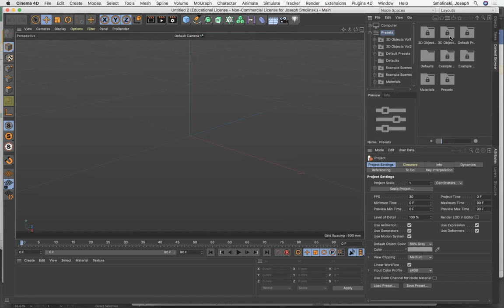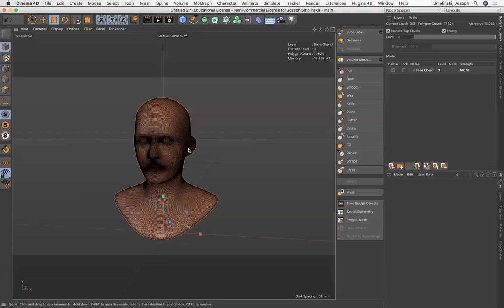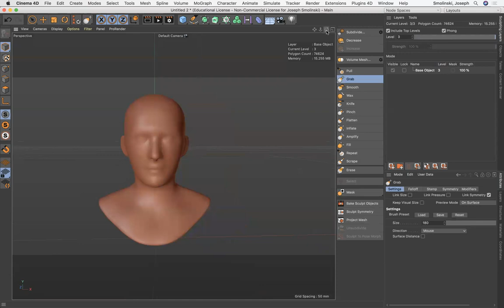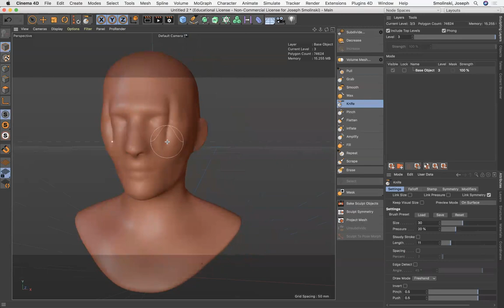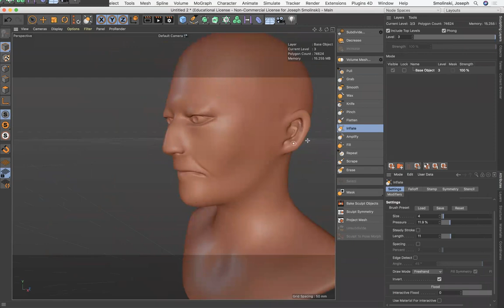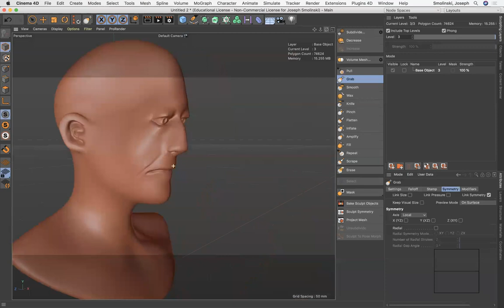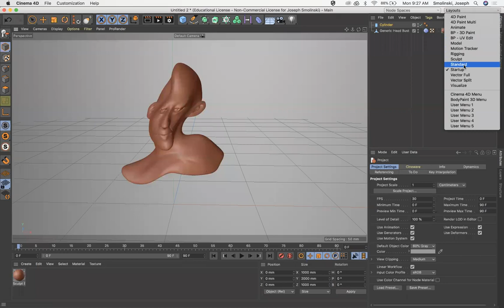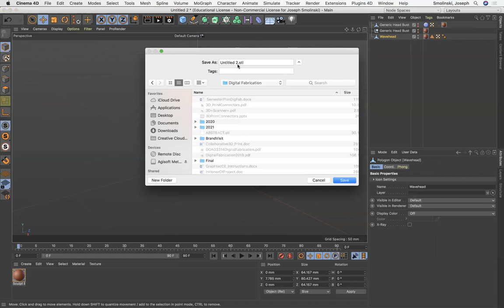Cinema 4D Bust/Head Sculpting to 3D Print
This video covers the process of sculpting a base mesh head and preparing it for 3D Printing.